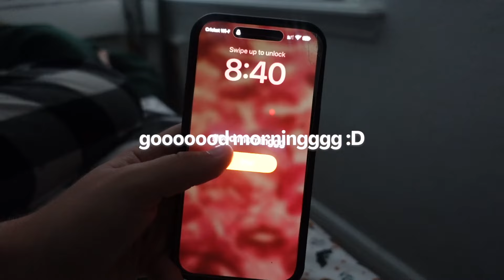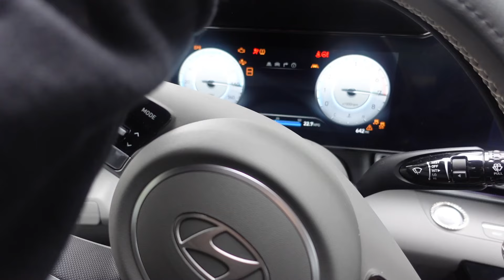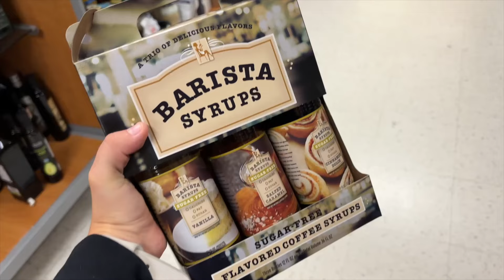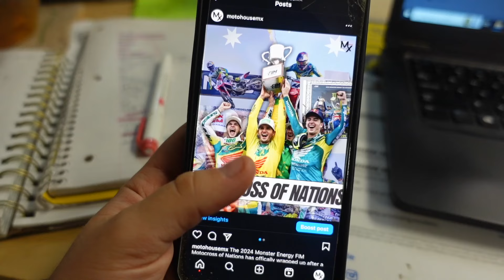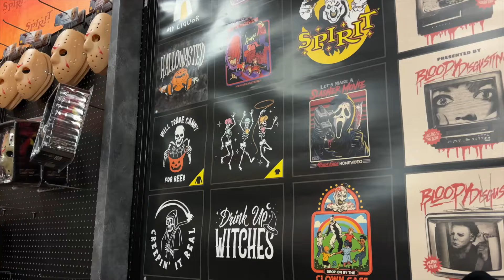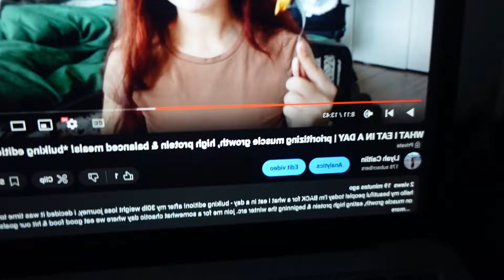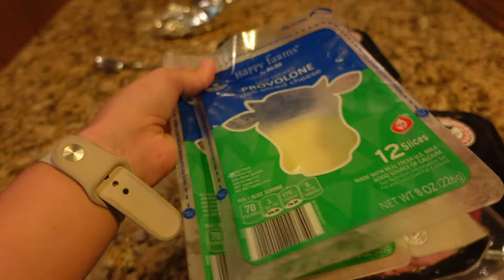A DAY IN THE LIFE | work, leg day, wellness & more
hello my beautiful people! join me for a productive & balanced day in my life - come along as i go to work, hit leg day, stay productive & prep for the hurricane (and to anyone wondering, i'm more than alright!) ily and ty for watching x

main instagram - @liyahcaitlin
fitness tiktok - @liyahlifts
aesthetic TikTok - @liyahlestrange

Goal: 200 hehe

xoxo, liyah